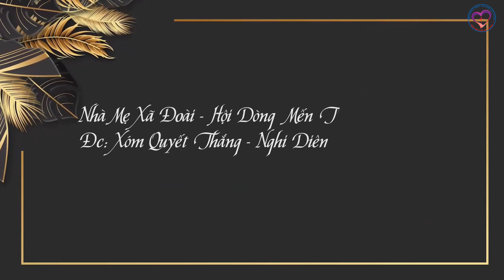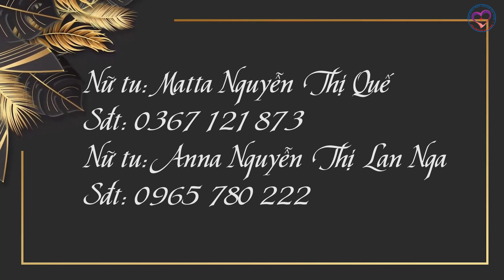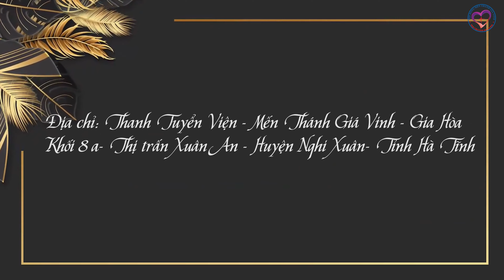HỘI DÒNG MTG VINH THÔNG BÁO VỀ NGÀY HỘI ƠN GỌI VÀ TUYỂN SINH NĂM 2022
★ CÙNG LIKE và ĐĂNG KÍ KÊNH để ủng hộ Kênh và cũng là động lực để Hội Dòng Mến Thánh Giá Vinh  thực hiện nhiều ca khúc và những nội dung khác để phục vụ mọi người.
Xin chân thành cám ơn và chúc mọi người luôn tràn đầy ơn thánh của Chúa!!!